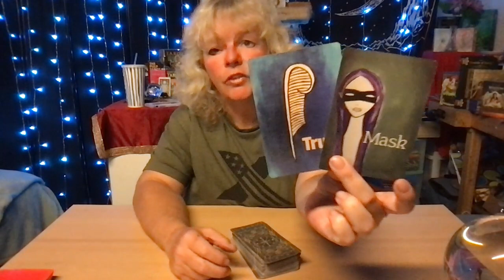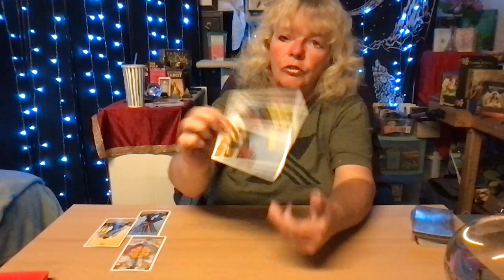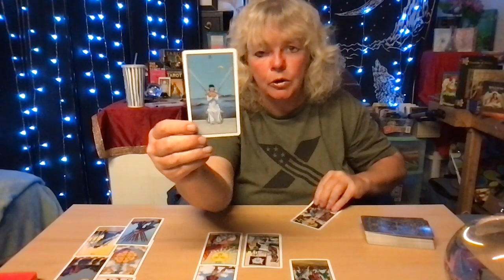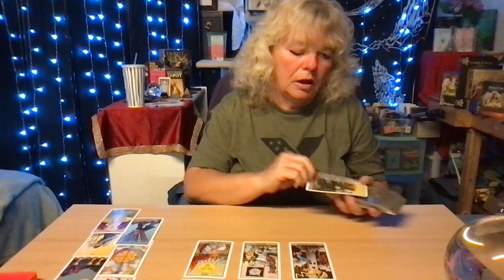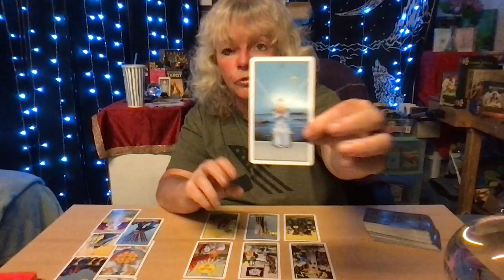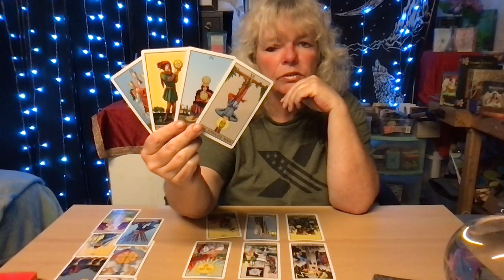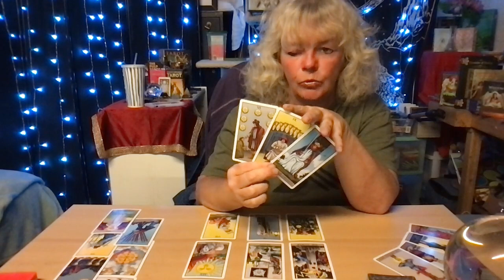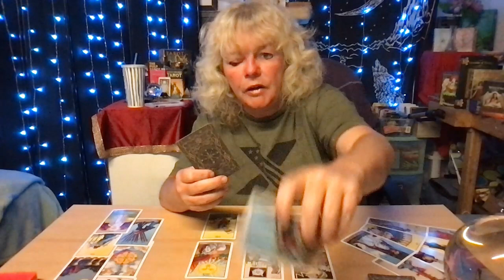DAILY TAROT GUIDANCE ⭐️ Someone is Masking The Truth ~ Daily Tarot Reading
🌟 Etsy Wish List 🌟